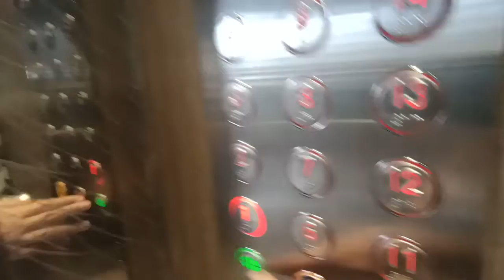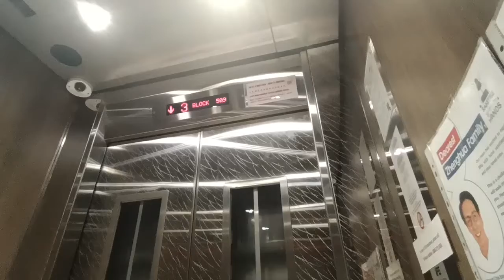iFE elevator at Blk 509 Bukit Panjang